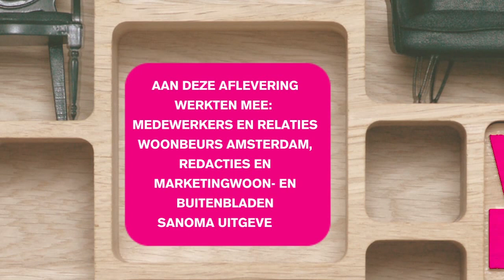Woonbeurs Amsterdam TV 2010 aflevering 9 3-10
Over de vloer bij Musica É. Erik Kant laat zien hoe geluid, licht en projectie geïntegreerd kunnen worden in de woonkamer, de slaapkamer, de keuken of de wellness-ruimte. More than Classic stylist Hugo Kosters toont hoe oud en nieuw gecombineerd de trend voor in huis wordt. Fred Constant introduceert een massief wengé houten keuken. Verder kunst, aanbiedingen en de tijdloze slaapbank van Martin Visser uit 1960.